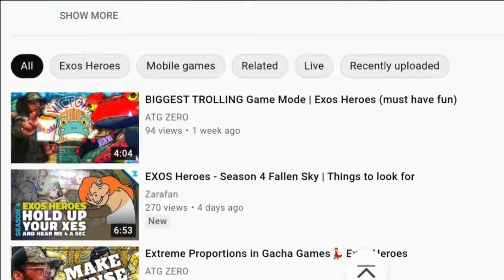BEST PvP Team for Misty | GOT REKT | Exos Heroes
Fighting the BEST Misty PvP team in Exos Heroes showing you how can you use Misty in your PvP teams or avoid using her. Because Misty is only good for Attack and not defensive.

Time Stamps:

0:00 - Wait...is in TOP 3!!!?
1:05 - TOP 1 PvP Misty player Match
3:20 - My God this Match i need milk after this...

[Exos Heroes-Game Description]

The grand adventure to search for ‘Exestruk’, the missing sword of the emperor, and the curse of the ancient dragon!
Face the evil forces threatening the peace of the Exos Continent!

■ Ride on the ancient Airship awoken from a deep slumber to go an adventure!
Welcome to the mystical fantasy land where Airships roam the sky.
Become the Airship captain and feel the vast world!
Join the ancient dragon Bitru and treasure hunter Zeon in this original RPG
Experience this fascinating story unfold before your eyes.

■ Walk and run! World-map with freedom!
This world is full of exciting contents where you can explore the lost ruins and hunt for lost treasures.
Experience the unique contents of Exos, the original RPG on mobile!

■ Epic graphics! It’s not a cinematic video!
Intense battles in a fairytale-like world!
Thrilling skill actions! Experience the true fun of turn-based game through strategic battles!
Illustrations of beautiful characters, and the fantasy world of magnificent landscapes.

■ Enjoy a new type of RPG with battle system like no other!
Take advantage of Guardian Stone system to ‘break’ the enemy, and add more fun to strategic battles!

■ The quality of every single character in the game are as fine as the main character! Collect more heroes!
Collect over 200 heroes with unique character designs, and enjoy the awesome play with powerful Fatecore!
Fiery intense battles will bring satisfaction to both your eyes and heart!